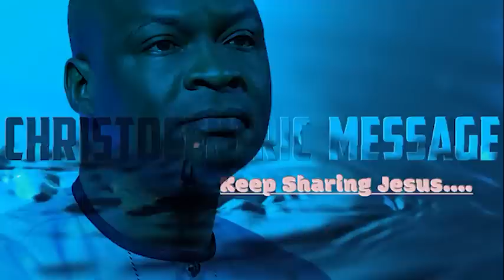WHY YOU ARE NOT PRAYING? - APOSTLE JOSHUA SELMAN